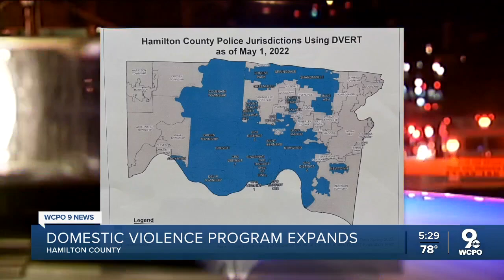Partnership could make domestic violence resources available throughout Hamilton County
Women Helping Women reported 28% more texts to its 24/7 domestic violence hotline last year, while its DVERT program's on-scene response went up 23%.